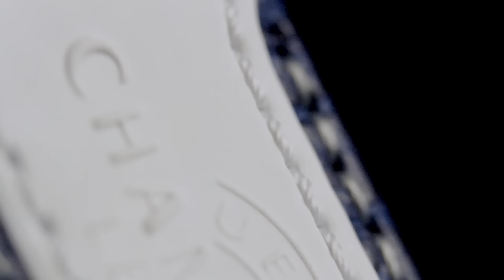Jacques Lemans UEFA Champions League Spot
Die UEFA Champions League Kollektion von Jacques Lemans